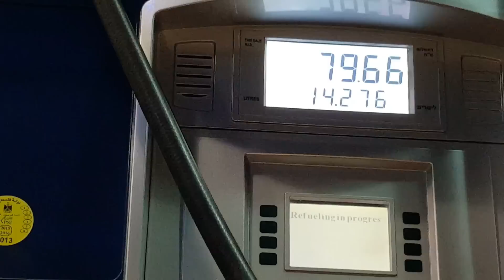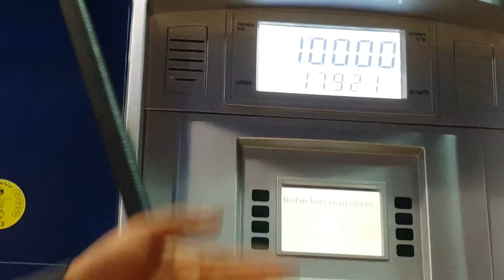محاولة انقاذ عربيد مع جمال العمواسي